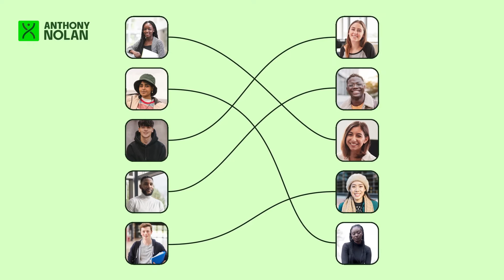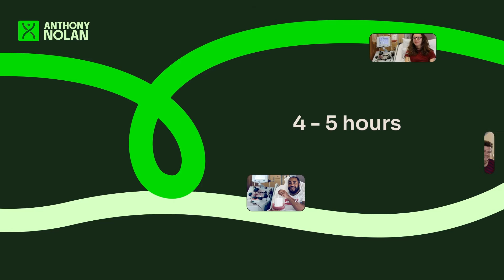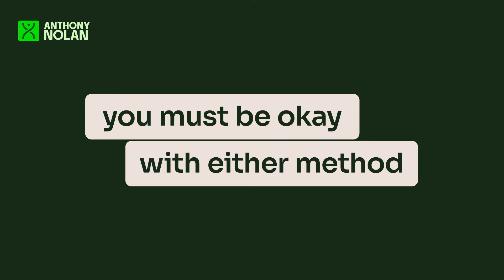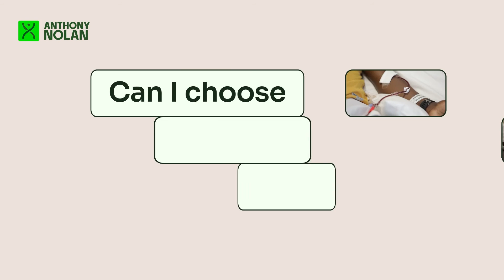Anthony Nolan – How to be an Anthony Nolan stem cell donor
Join us on an inspiring journey with Anthony Nolan as we explore the life-changing process of stem cell donation. In this video, discover what you need to know about becoming a stem cell donor, from the signing up to becoming a donor and giving someone a second chance at life.

Hear Ethan's heartwarming story of becoming a donor and the joy of meeting his recipient, showcasing the profound impact of your decision to join the register.

At Anthony Nolan, we support you every step of the way, covering all costs, including travel and accommodation. Your decision to donate could mean the world to someone in need.

Ready to make a difference? Together, we can raise awareness and save lives through stem cell donation.

Thank you for considering becoming a donor with Anthony Nolan. Your decision could change a life forever.